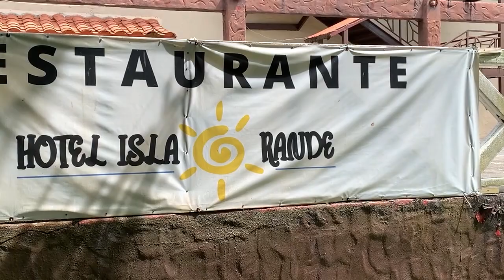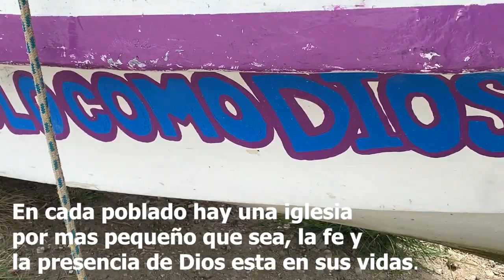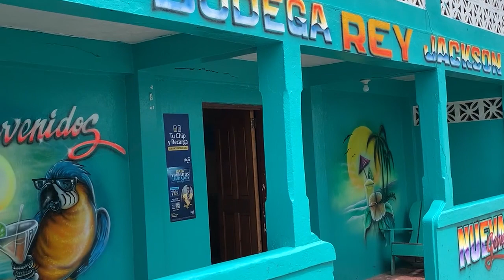ISLA GRANDE / UN PARAISO EN EL CARIBE PANAMA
ISLA GRANDE A pesar de su nombre, Isla Grande es una pequeña isla frente a la costa caribeña de Panamá en la provincia de Colón. La hermosa y pacífica isla alberga a unos mil habitantes, en su mayoría de ascendencia africana. Al ambiente relajado de la isla se suma el hecho de que no hay carreteras, solo senderos para peatones. Es el lugar ideal para disfrutar de un ambiente verdaderamente caribeño, así como de cocina afrocaribeña local caracterizada por sus ingredientes deliciosos y especias como curry, coco, mariscos frescos y vegetales locales. También encontrarás playas remotas rodeadas de palmeras, arena blanca y aguas turquesas. En las playas de Isla Grande tendrás una experiencia relajante. Durante ciertas épocas del año, encontrará excelentes olas para surfear en el lado norte y oeste de la isla. Otras veces, encontrará el escenario ideal para bucear, hacer esnórquel y pesca submarina en la costa sur. Puedes comprar un pase de un día para las playas más pobladas o aventurarte e ir un poco más lejos para tener la oportunidad de disfrutar de una playa solo para ti. Cómo llegar Viaja en coche o toma un autobús para llegar en 2 horas desde la ciudad de Panamá a La Guaira. Desde allí, solo te faltará un corto trayecto en taxi acuático hasta la isla.